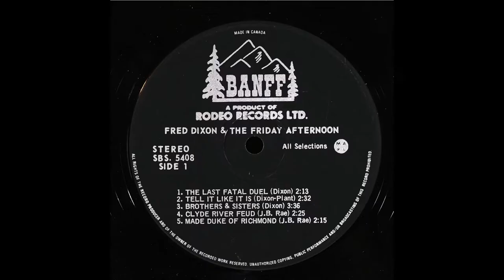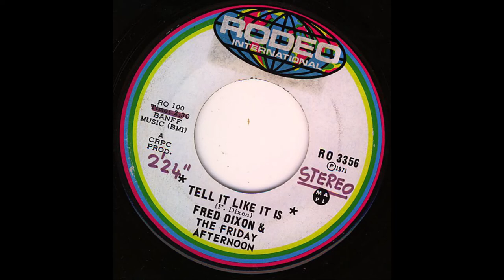Fred Dixon & The Friday Afternoon - Tell It Like It Is (1972)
Country-rock band “Friday Afternoon” was formed in Smiths Falls, ON, in the mid 60s by singer/songwriter/guitarist and member of The Ottawa Valley Country Music Hall of Fame member Freddy Dixon. The band featured Dixon's lead vocals and rhythm guitar, lead guitarist/backup singer Roger Plant, the late Franz Strokan on bass and the late Sam Henry on drums.

Friday Afternoon was a hugely popular attraction at bars and dance halls throughout the Ottawa Valley, consistently drawing large crowds wherever they played. Besides their repertoire of country-rock standards and originals, they often added impromptu tributes to Elvis and Johnny Cash. Freddy's stage hi-jinks and colorful audience repartee helped the band build a large fan base that never missed one of their shows.

During a 1968 promotion trip, a radio announcer in Smiths Falls, ON, invited Trend Records owner Merv Buchanan to a nearby bar to hear local band Friday Afternoon. Within two months, Friday Afternoon's “Breakin' Rocks”, written by Roger Plant and Franz Strokan, was released. Later, recognizing the potential of Freddy Dixon's “Johnny Cash act”, a deal was struck to record an album in tribute to Cash. At the time, it was a revolutionary idea. Nonetheless, George Struth of Quality Records thought it had great potential and agreed to release the album on on their new Birchmount label. Backstage at a Johnny Cash concert in Ottawa, when Freddy presented the artist with a copy of the album, Cash was amazed, saying “I can't believe you done this for me Freddy”. After listening on a portable record player, he added “that boy sounds more like me than I do”. Sadly, Freddy Dixon passed away in 2020, leaving behind a legion of friends and fans.